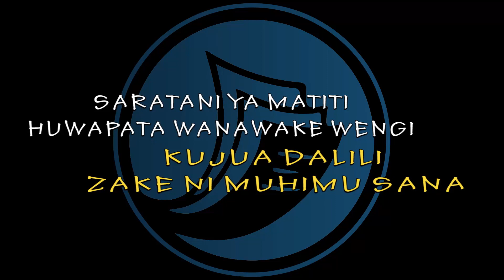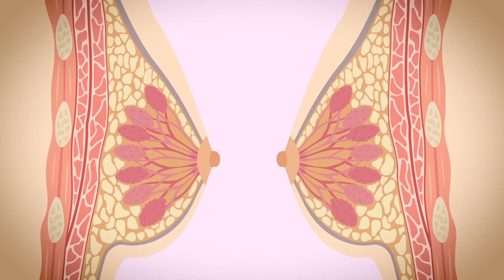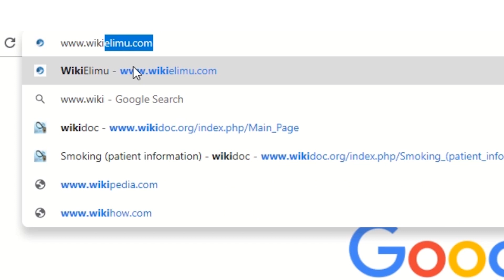Dalili za saratani ya matiti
Dalili za saratani ya matiti zinaweza kujumuisha uvimbe ndani ya titi, mabadiliko ya ukubwa au umbo la titi na chuchu kutoa majimaji.
• Kuvimba kwa sehemu ya titi au titi lote (hata kama hakuna bonge unaloligusa)
• Kuchubuka na kubonyea kwa ngozi ya titi
• Maumivu ya titi au chuchu
• Kurudi ndani kwa chuchu
• Wekundu na kukakamaa kwa chuchu na ngozi ya titi
• Kutokwa na majimaji
Matatizo mengine ya kiafya yanaweza kusababisha dalili hizi. Ni daktari pekee anayeweza kutofautisha kwa uhakika. Mtu yeyote mwenye dalili hizi anapaswa kumwona daktari ili tatizo lake ligunduliwe mapema iwezekanavyo.